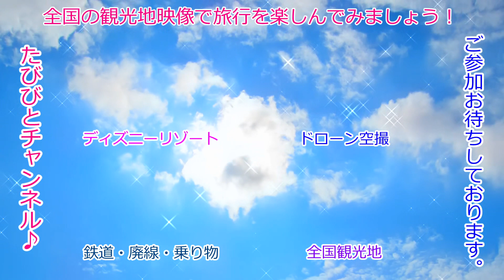‹驚き！›デールが子供を連れていった！？（Tokyo DisneySea）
東京ディズニーシー開園当初の出来事です。
デールがやって来ました。しかし、子供たちを連れて誘拐してしましました。
果たして、子供たちの行き先は！？